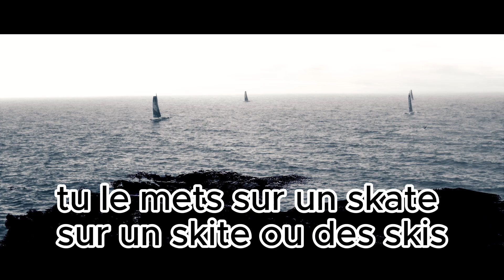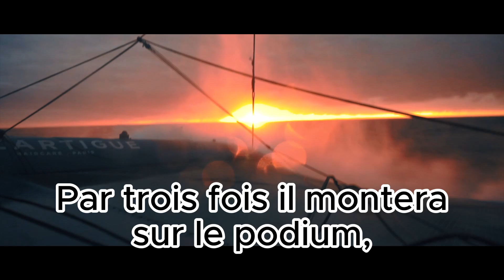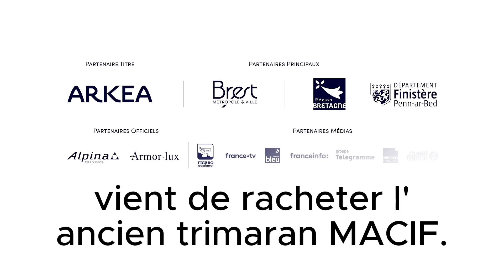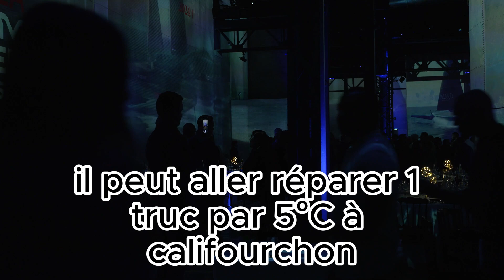Anthony Marchand se lance dans l'Arkea Ultim Challenge Brest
Si Anthony Marchand n'a pas encore un grand nom dans la course au large, c'est sans doute car il est des ces marins impliqués et qui travaillent concrètement sur leur bateau, avant, pendant et après la course.

Il prendra le départ de l'Arkea Ultim Challenge, un périple de 50 jours environ autour du monde, à bord des Ultims, ces formule 1 des mers !